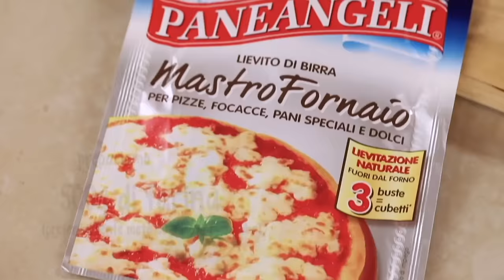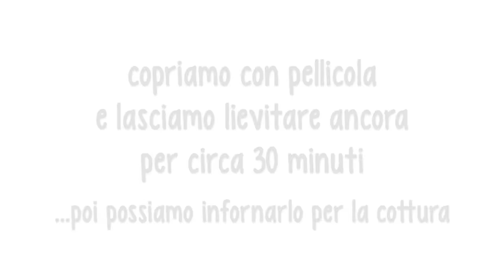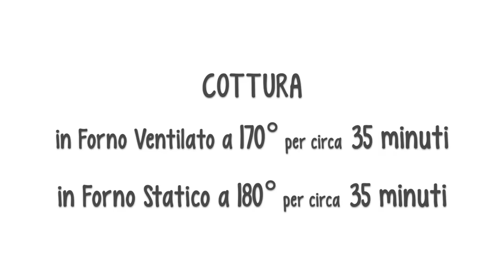PIZZA DI PASQUA AL FORMAGGIO Ricetta Facile - FATTO IN CASA DA BENEDETTA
Video in collaborazione con PANEANGELI

PIZZA DI PASQUA AL FORMAGGIO Ricetta Facile

INGREDIENTI
500 g di farina (meglio metà 00 e metà Manitoba)
1 Bustina di Lievito di Birra Mastro Fornaio PANEANGELI
2 cucchiaini di zucchero
250 ml di latte tiepido
80ml di olio E.V. di Oliva
2 uova
10g di sale
150g di formaggio grana grattugiato
80g di formaggio pecorino grattugiato

Stampo alto da Panettone diametro 20cm
oppure uno stampo di carta per panettone da 1/2 KG